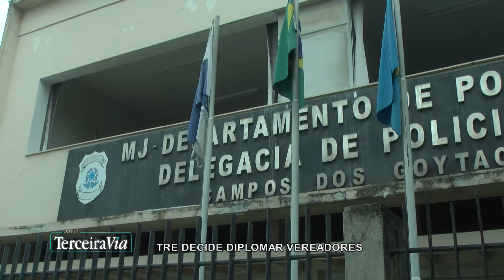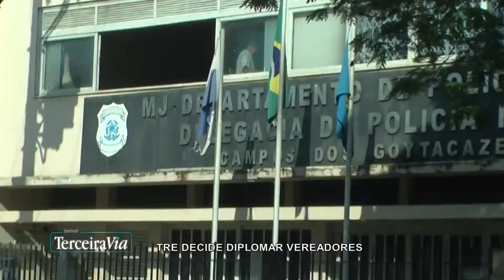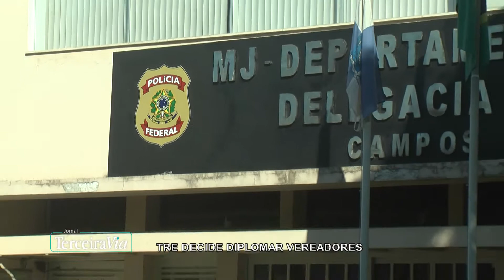TRE decide diplomar e empossar vereadores | Jornal Terceira Via